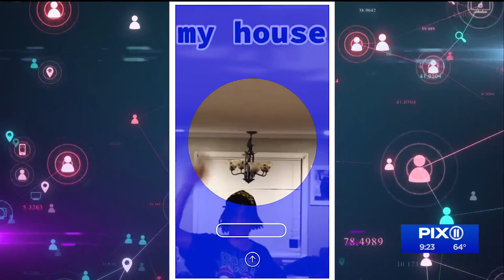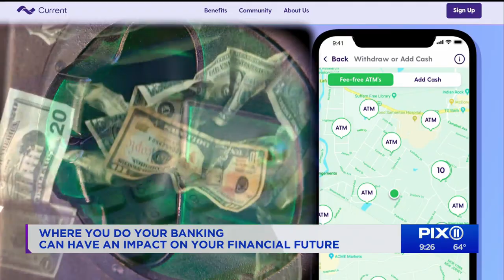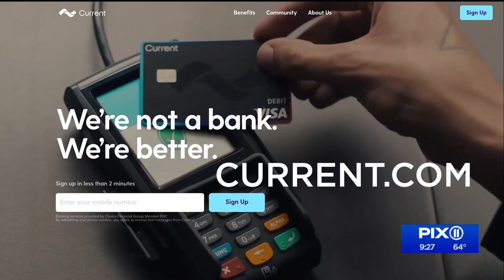Current: A new way to manage your money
Where you choose to do your banking can make a big difference on your financial future.
The Current app can be the key to help you get ahead, with faster direct deposits and cash back incentives.
Social media influencer, and current member, Keshawn and I hit the streets of New York to talk about making banking better.

Current is a financial technology company, not a bank. Banking services provided by and Visa® Debit Card issued by Choice Financial Group and Metropolitan Commercial Bank, Members FDIC, pursuant to a license from Visa U.S.A. Inc and can be used everywhere Visa debit cards are accepted. Out of network cash withdrawal fees apply. Third-party, adding cash and Current membership fees may apply.

Faster access to funds is based on comparison of traditional banking policies and deposit of paper checks from employers and government agencies versus deposits made electronically. Direct deposit and earlier availability of funds is subject to timing of payer's submission of deposits.